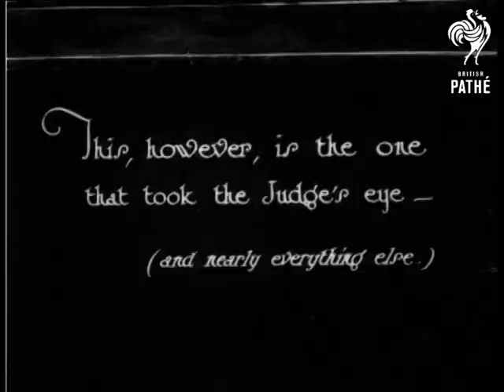The Super-Beach Costume! (1925)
An American prediction of swimsuit fashions in the 1930s.

A group of girls parade by a pool wearing highly bizarre outfits.  The designs seem to be based around the lantern - with large puffy skirts and lantern hats on their heads, some of the girls carry sticks with lanterns on the top.  Lampshades for hats - cool!

The outfit that took the judge's eye is a kinky black body suit which  appears to have laces and holes cut out of it.  Looks very much like something one could buy as bondage wear in the 1990s!

Was an item in Eve's Film Review issue 219.
 FILM ID:856.21